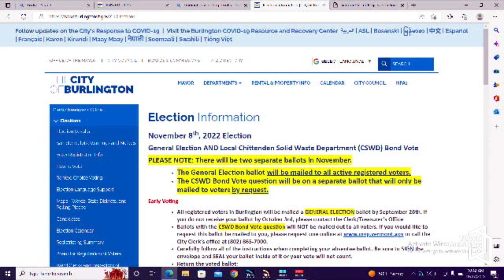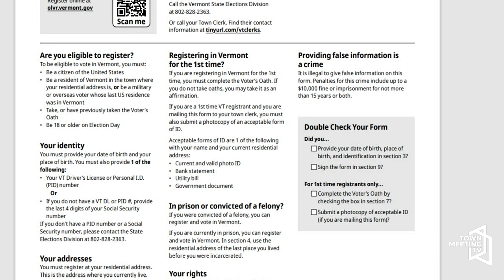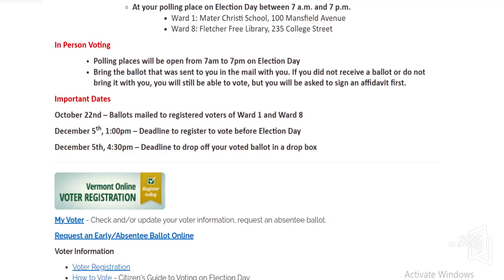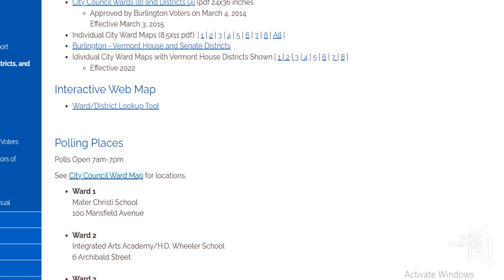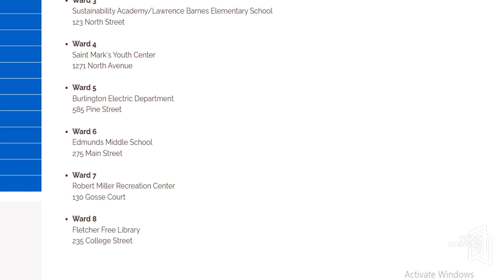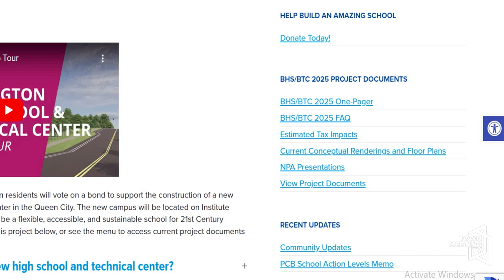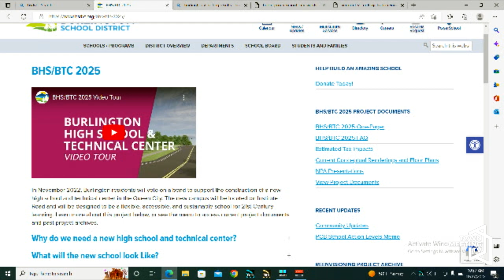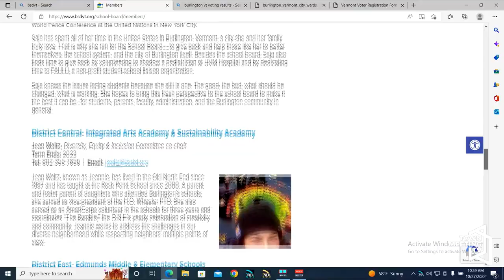African Variety Show: How to Vote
Host Jules Wetchi interviews Burlington School Board member Martine Larocque about how to vote in the upcoming General Election.

10/27/2022